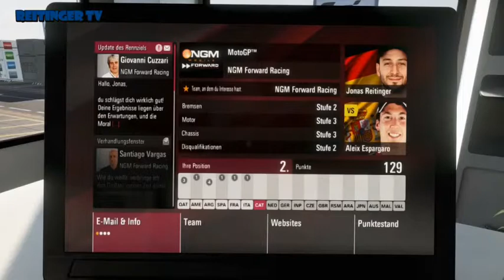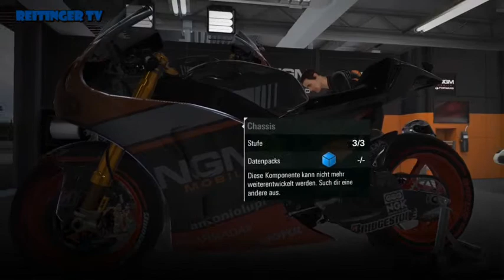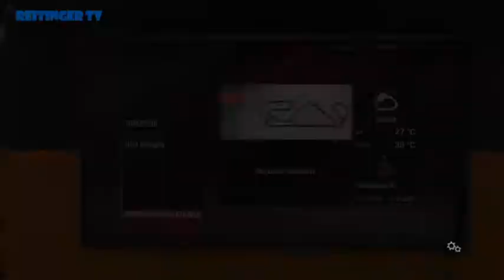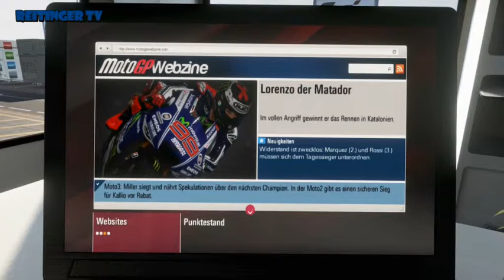Moto GP 2014 | Let's Play #036 - Lorenzo machts [German/HD]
« LET'S PLAY MOTO GP 2014»
Kommentiertes Gameplay von Reitinger TV (2014)

Genre: Renn-Simulation
► In Produktion von Reitinger TV / Copyright Reitinger TV